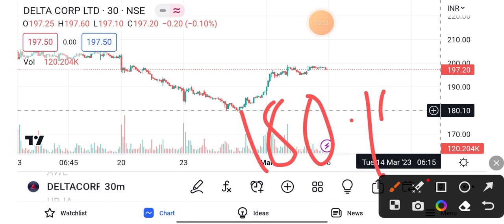delta corp share latest news today | delta corp stock news | delta corp stock target Mar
Topic cover:delta corp share
delta corp share results
delta corp share price target delta corp share price today
delta corp share for long term delta corp share tomorrow
delta corp share target tomorrow delta corp next target
delta corp stock target
delta corp share target today
delta corp stock
delta corp stock analysis telugu delta corp stock analysis
delta corp stock analysis today